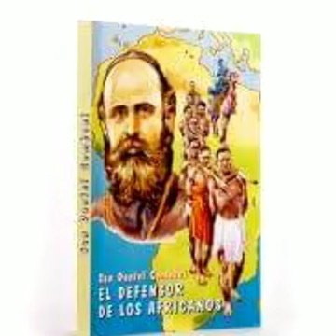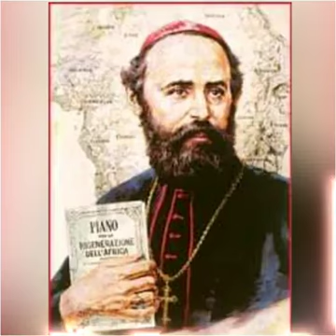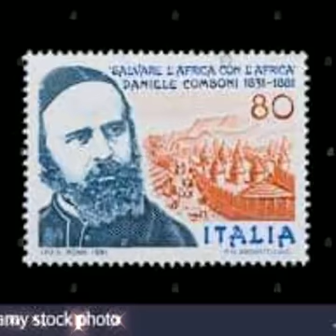Octubre 10, San Daniel Comboni.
Fundador de los Misioneros Combonianos.

Año 1881, Italia.

🎙SANTORAL EN AUDIO
Una breve biografía del Santo de cada día 🎧.

📃 Para biografias escritas, audios 🎙, oraciones y mas información, regálenos un "me gusta" en la página de
FABEBOOK 👇🏻